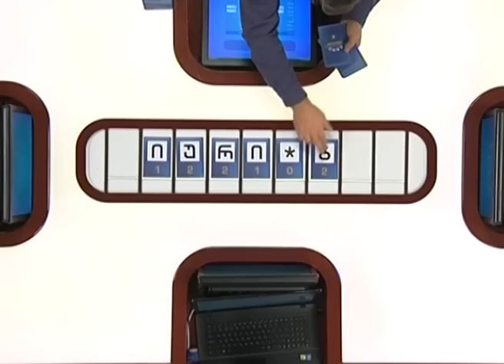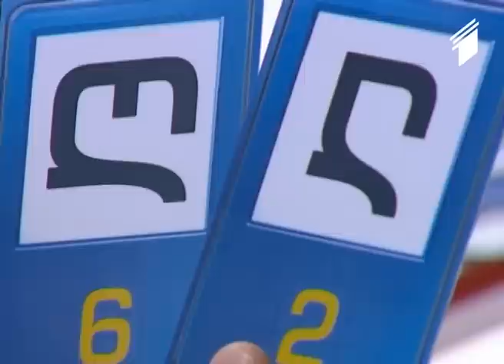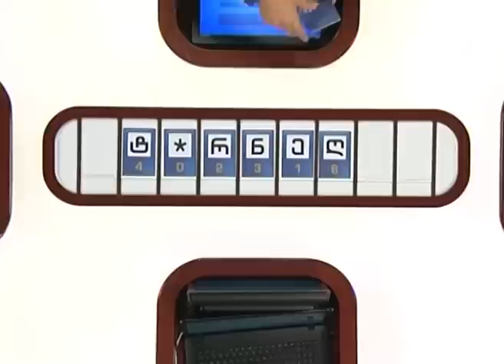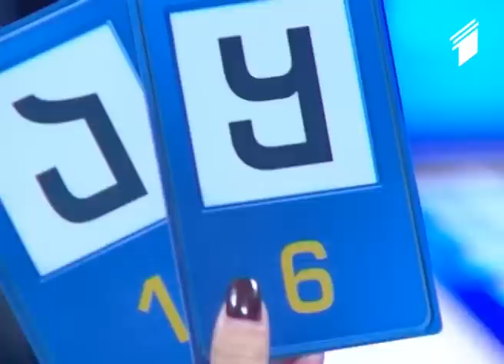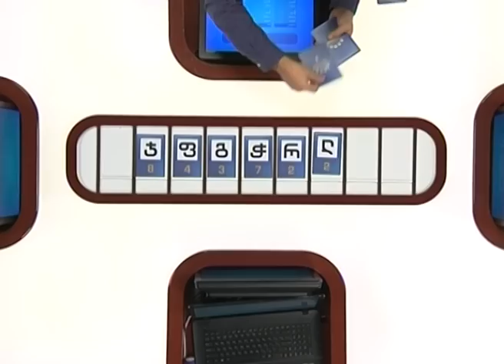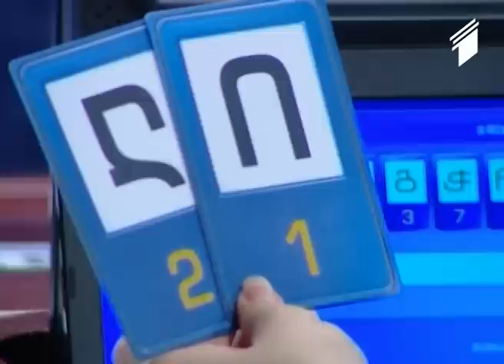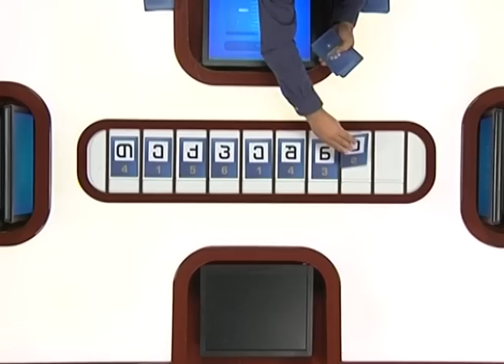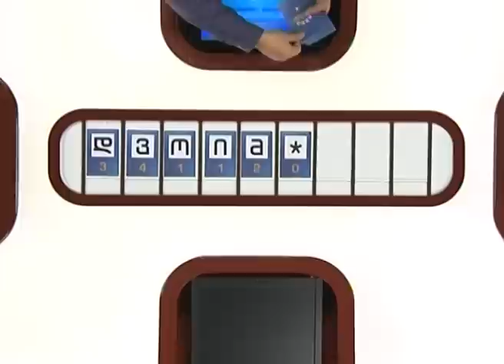სიტყვების თამაში - ნათია ლეკიშვილი, ეკა ჟღენტი და ლევან კვარაცხელია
10 ნოემბერი, 2015
მონაწილეობენ: ნათია ლეკიშვილი, 28 წლის ჟურნალისტი;
ეკა ჟღენტი, 29 წლის ბიოლოგი თბილისიდან;
ლევან კვარაცხელია, 29 წლის იუმორისტი;
წამყვანი: რატი ამაღლობელი.